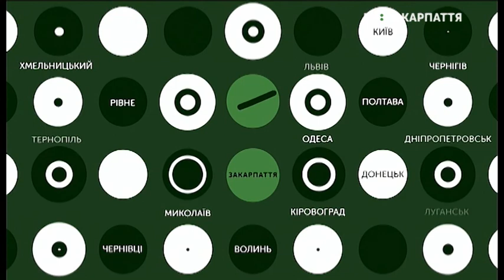10.02.2020. Новини. 13:30